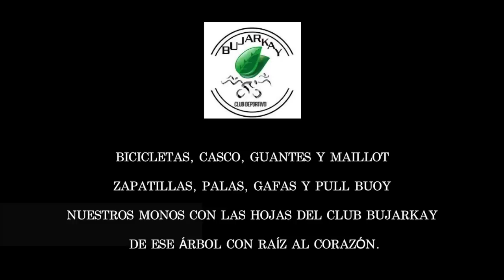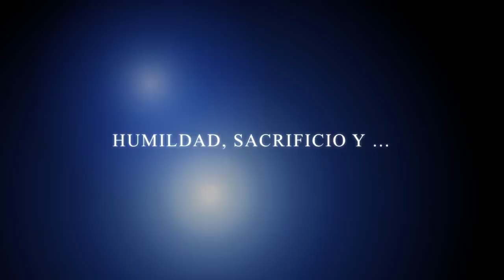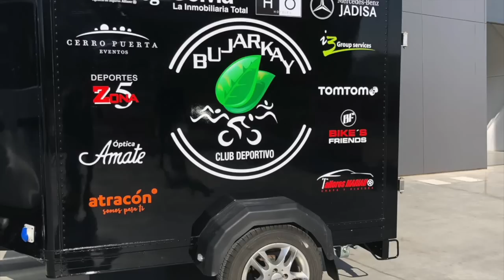HIMNO C. D. BUJARKAY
Música original, letra y producción: José Luis López - Mingo Ballesteros

Voz: Gema Castro